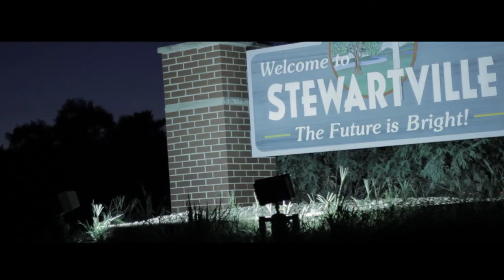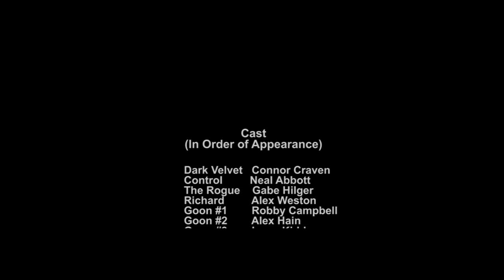Dark Velvet (Short Film)